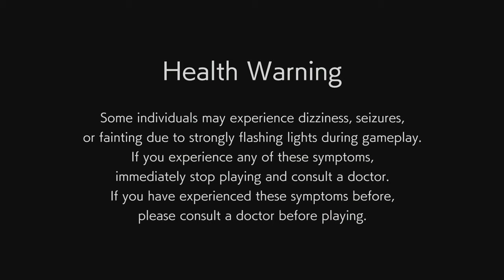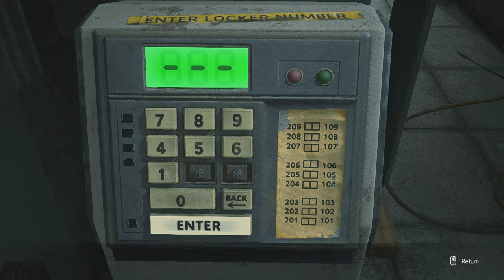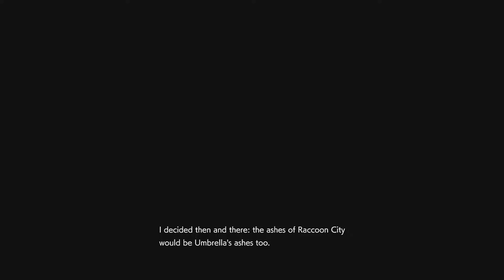Resident Evil 3 Remake S-Rank INFERNO